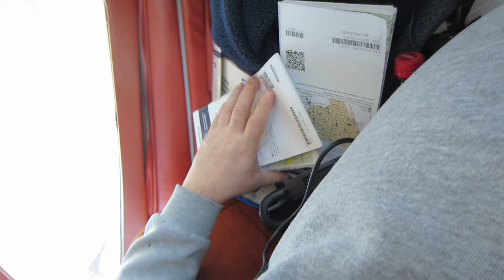Departure From Ocean City Airport (OXB), Return To Martin State Airport (MTN).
Actual video date is April 4, 2019.